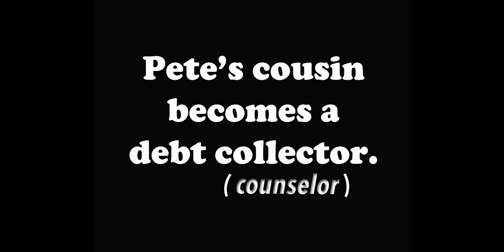Pete's Cousin Becomes a Debt Collector by Pete Niro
Pete's cousin becomes a debt collector

We are taking submissions for the Fall Competition up until Nov 7th!